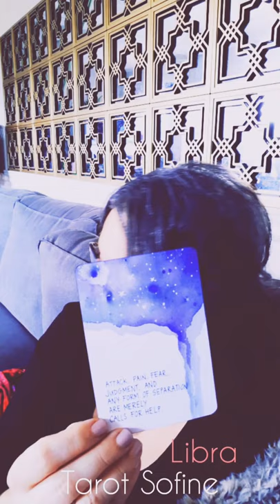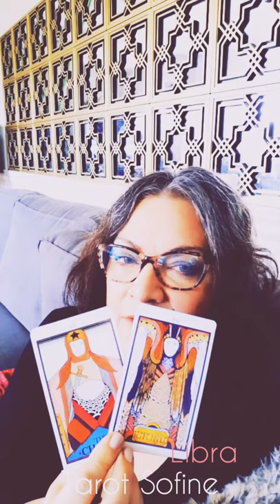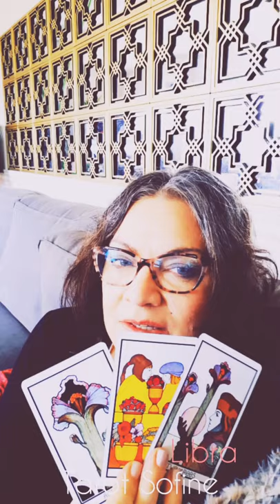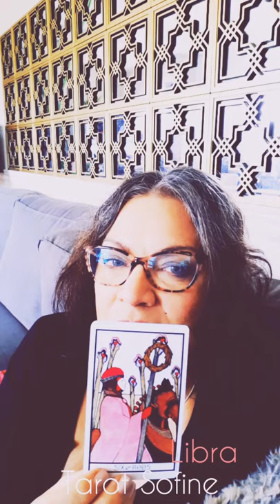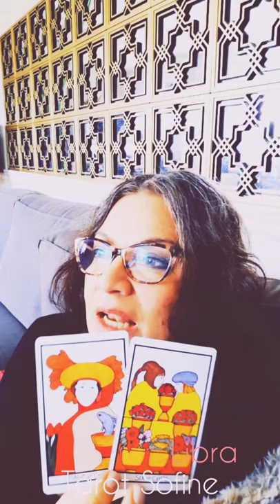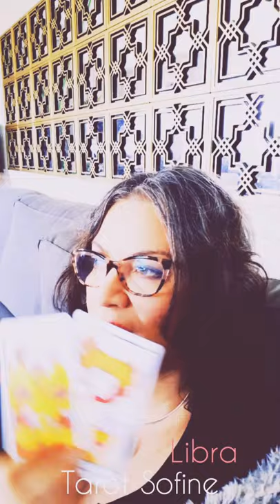💖 Libra ♎ July 2020 Tarot week #5 - Going after what you want!